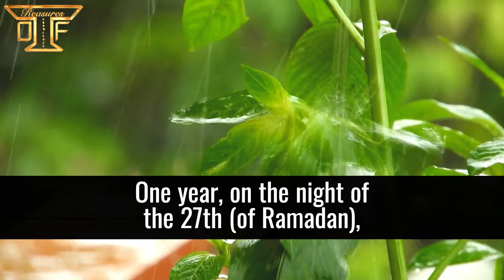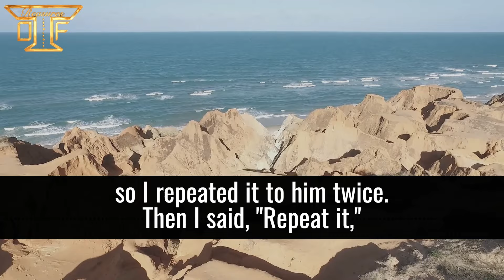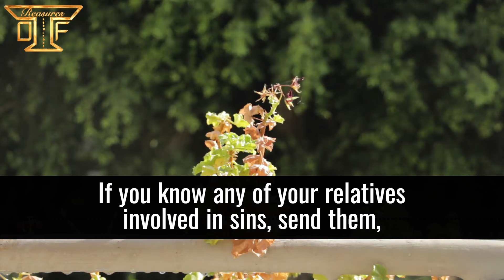The LAYLATUL QADR story that may CHANGE your LIFE!!|Shaykh Abdur-Razzaq al-Badr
Shaykh Abdur-Razzaq al-Badr narrates a life changing  incident that occurred between him and a young man in Ramadan and specifically on laylatul Qadr.